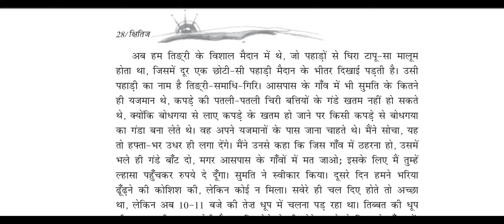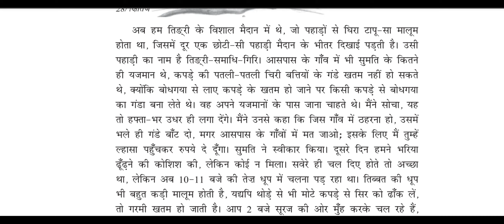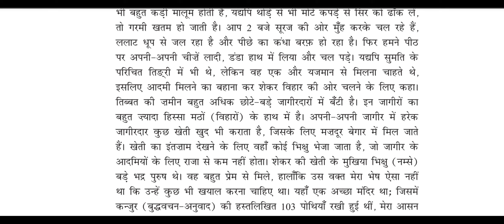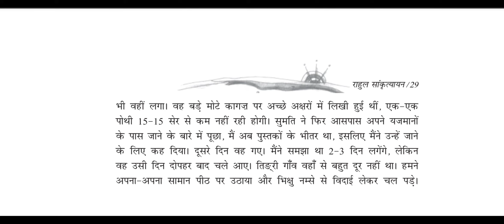Class 9 Hindi Chapter 2 - Ncert Solutions For Class 9 Hindi Chapter 2 Lhasa Ki Aur (ल्हासा की ओर)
Class 9 Chapter 2 |Lhasa ki aur ल्हासा की ओर CBSE क्षितिज भाग-1Class 9 Chapter 2 Hindi Kshitij Ncert
class 9 hindi ncert solutions - ncert solutions for class 9 hindi chapter 2